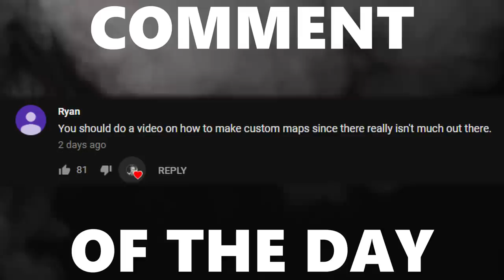Playing with the NEWEST Rank S Player!